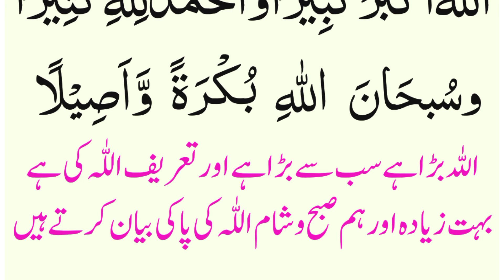Sahi Muslim Shareef ki Hadees / Masnoon Dua